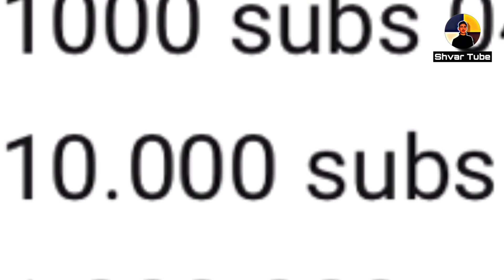تەکاز بناسە! وە کەپڵەکەی بناسە😍وە بزانە مانگانە چەند قازانج دەکا/tacaz